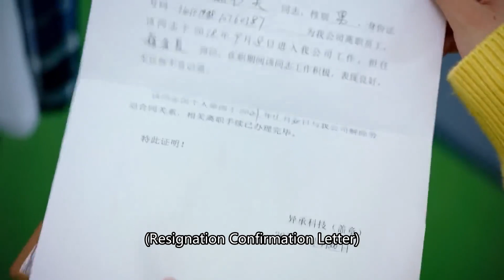💻Kissing Battle! Bossy president saw his best friends kiss and kissed Cinderella to show their love